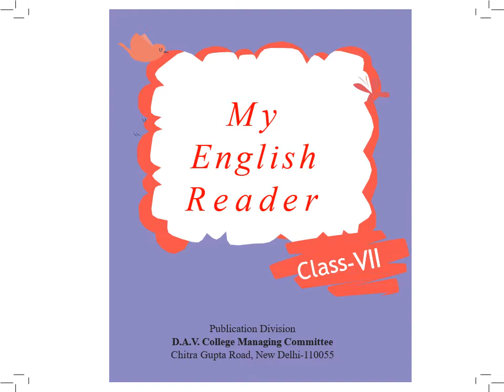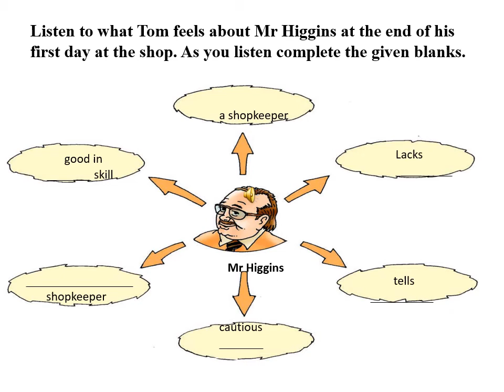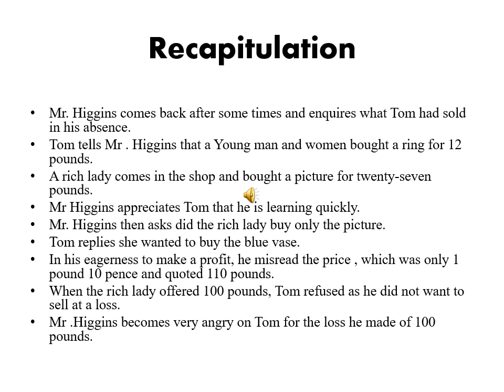Std VII English New Assistant Scene III